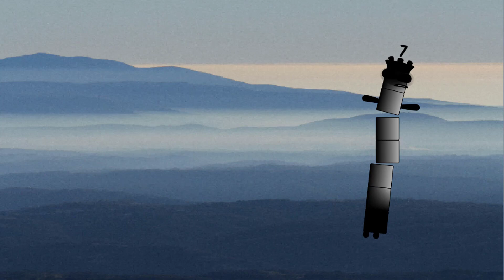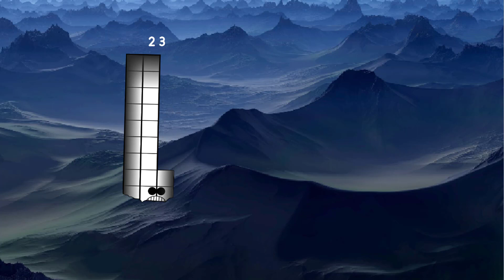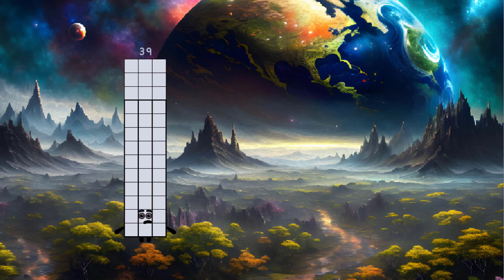Uncannyblocks Band HD 1 to 50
Credit to RealisticUser; Creeper2KCreator; PotentialDevPVZ; JustNumberVectors; BraidenNO25; ronin1122; Najtaj, thanks my friends very much